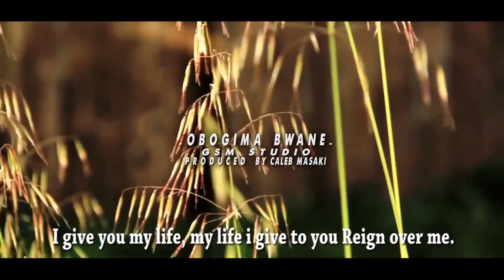Obogima Bwane by Caleb Masaki official video Skiza Code is 8020341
Kenyan-Kisii Christian Music.
Artist:  Caleb Masaki - Obogima Bwane.
Produced by GSM Studio Caleb Masaki.
SKIZA CODE: 8020341